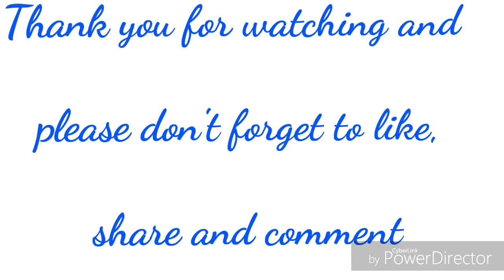Chai Pakora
Perfect to enjoy with your family and friends with this Chai Pakora or tea with spinach fritters in this monsoon season.Give it try and let me know in the comments section.